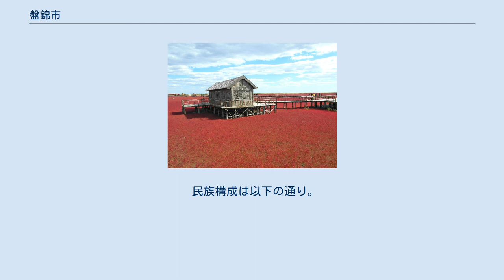盤錦市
盤錦市（ばんきん-し）は、中華人民共和国遼寧省に位置する地級市。
中国第三の油田である遼河油田を擁し、曙光製油所、興隆台製油所、高昇製油所など多くの石油精製工場がある。
 盤錦市は遼東半島と遼西回廊の間の、渤海が一番奥まった遼東湾に面し位置している。
 市域は遼河の沖積平野の河口部にあたり、市内を遼河分流の双台子河が貫流し南の遼東湾に注いでいる。
また遼河が東の営口市との境をなしている。
北と西は錦州市、東は鞍山市と境界を接している。
 位置は北緯40度40分から41度27分の間、東経121度31分から122度28分の間に当たる。
年平均気温は8.6度。
 この地域には石器時代の居住の痕跡が見つかっている。
1982年には盤山県で新石器時代遺跡が発見され、石斧や紅山文化の彩色土器の破片などが発見された。
 戦国時代、燕の将軍の秦開が東胡を破ったことから領土は遼東半島にまで広がり、遼河を境に遼東郡と遼西郡が設置された。
当時の盤錦は遼東郡に属し、秦・後漢の時代も遼東郡に属していた。
三国時代の魏・西晋の時代には昌黎郡に属し、南北朝時代には営州に属していたが、高句麗の侵入によりその一部となった。
 唐が高句麗を倒して以降は営州に編入されたが、その後渤海の領土となり顕徳府に属した。
遼代は顕州、金代は広寧府、元代は広寧路に属した。
清は海城県を置き、この地は官営放牧場と化していた。
清末、錦県・広寧県・新民庁などの一部が錦州府となり、その一部として盤山庁が置かれた。
 1913年、盤山庁は盤山県となり奉天省（後に遼寧省）の一部となった。
満州国成立後、1934年には錦州省の一部になっている。
中華人民共和国成立後は営口市の一部となっていたが、1984年6月5日に盤錦市が新たに設置され現在に至る。
 3市轄区・1県を管轄する。
 盤錦墾区 盤錦地区 盤錦市 2003年末現在、総人口は1,243,905人である。
都市人口は566,046人で人口の45%にあたり、そのほとんどは双台子区と興隆台区に住んでいる。
 民族構成は以下の通り。
 人口増加率は2003年時点で3.81%増。
自然増加率は2.9%。
 盤錦は遼河油田で石油を産出し、また石油精製業もあるところとして知られている。
その他の産業は農業（盤錦米は有名）、漁業などである。